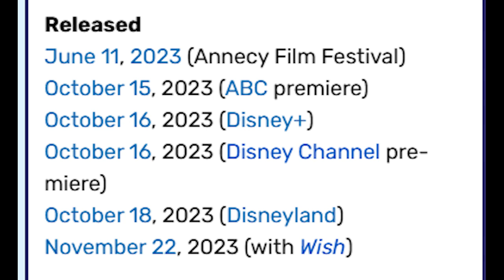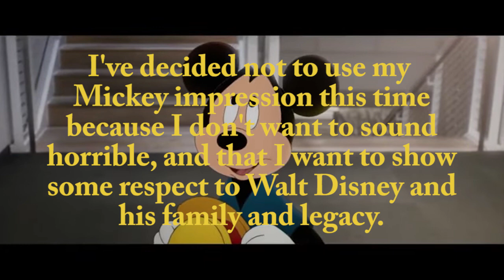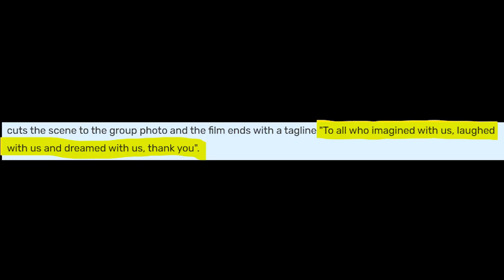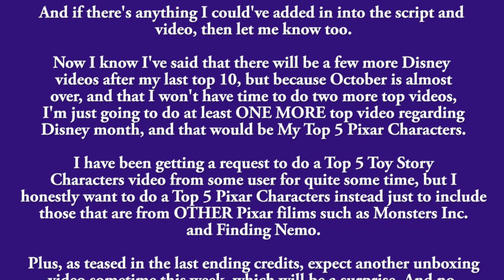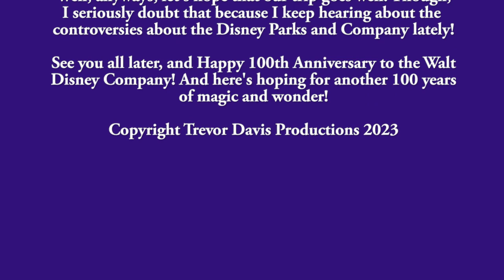Once Upon a Studio Mini Review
Here is my very first non-Thomas mini review about the 12-minute Disney short, Once Upon a Studio! I hope you enjoy! And if there's anything I could've done better, then let me know too!

My next video will be something NOT Disney-related, which is another unboxing video about a Thomas toy that I bought on eBay last weekend. So, be sure to look out for it sometime this week. And yes, it's still a surprise!

After that, I'm going to do ONE LAST Top 5 Disney Video on my favorite Pixar Characters (including those from Toy Story), which I'll try to get done sometime before Halloween ends.